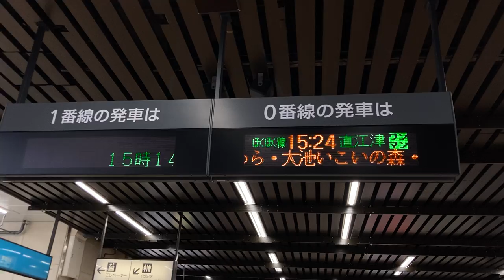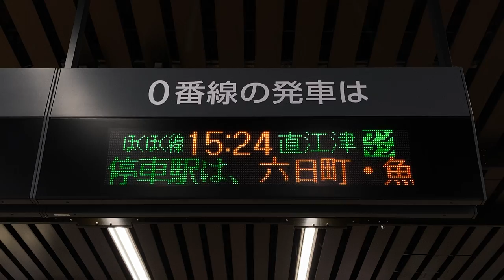JR東日本 越後湯沢駅 在来線改札内コンコース 発車標(LED電光掲示板)